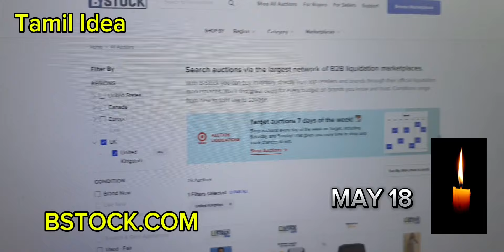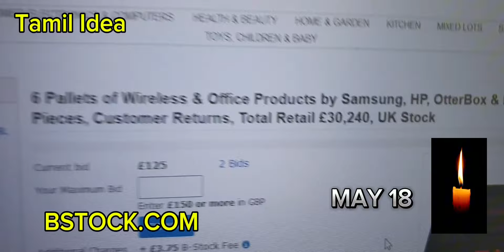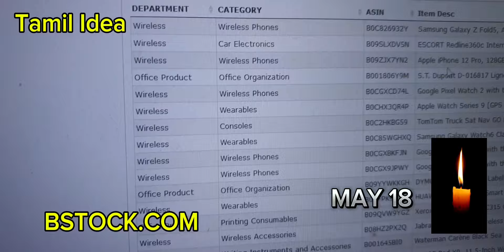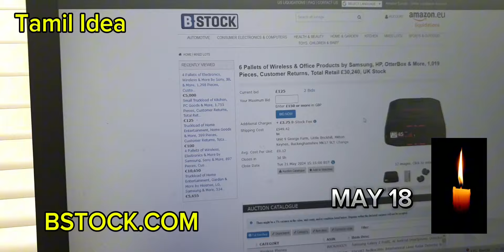புலம்பெயர்ந்த ஈழத் தமிழர்கள் பணம் சம்பாதிக்க புதிய திட்டம். Amazon Returns Pallet UK EU (B-STOCK)